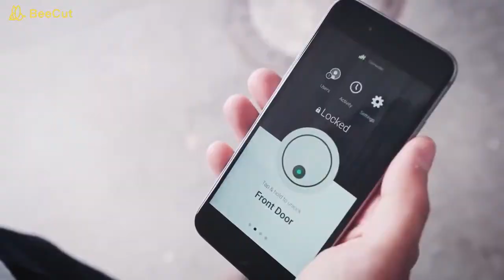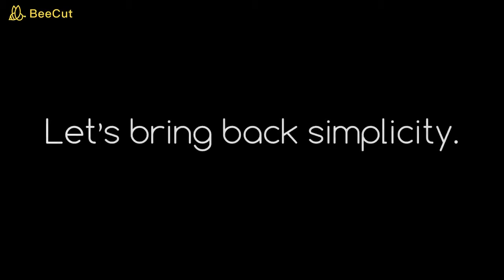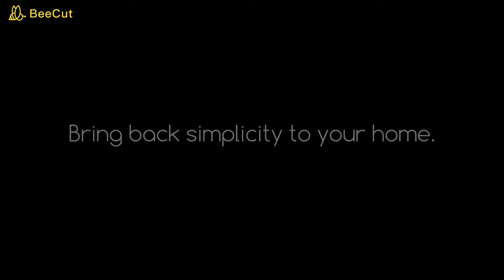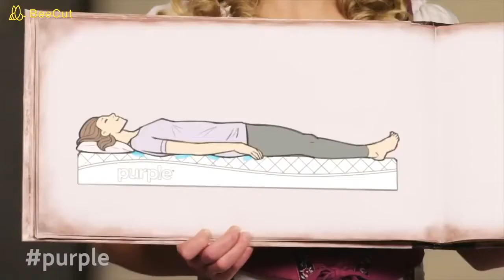Cool Inventions That Will Take Your Home to Another Level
This video you can watch 9 Cool Inventions gadgets that is very useful for daily uses. Product links are below mentioned.

Barracuda Intruder Defense

Finger pow